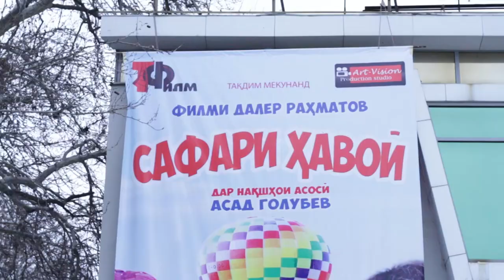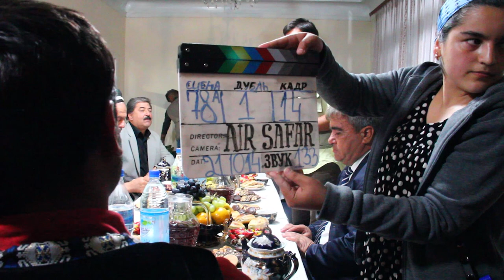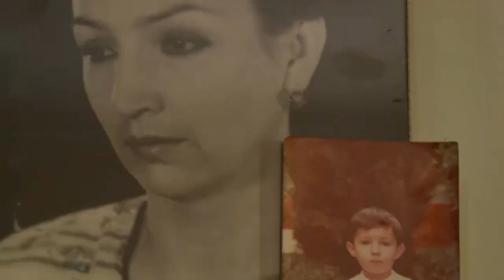Асрори филмофарӣ (САФАРИ ҲАВОӢ). Чигуна ин филм сабт шудааст. (как снимали фильм Сафари ҳавоӣ)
Асрори филмофари. Филми "Сафари хавои" чигуна сабт шудааст..